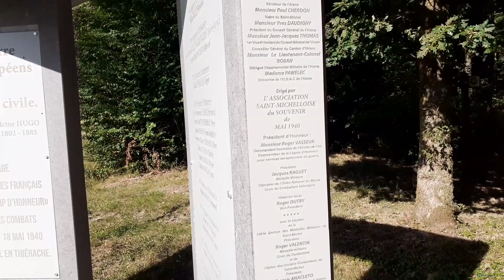monument aux français morts pour l independence, la liberte, et la grandeur de la patrie